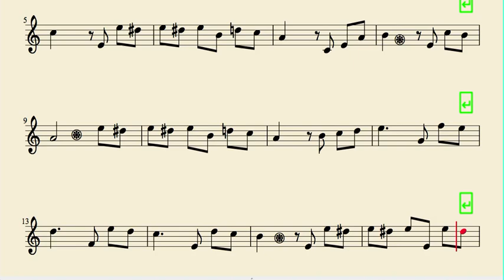Fur Elise Easy Sheet Music for Soprano Sax Para Elisa Partitura de Soprano Sax Fácil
Best Regards.